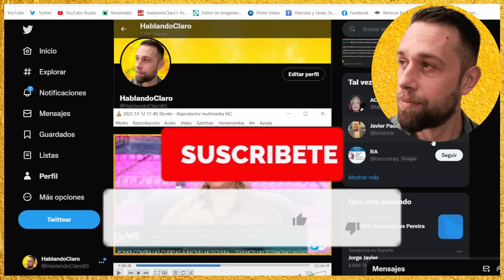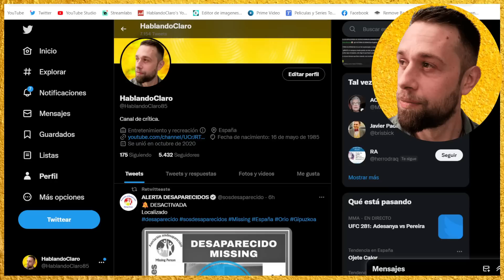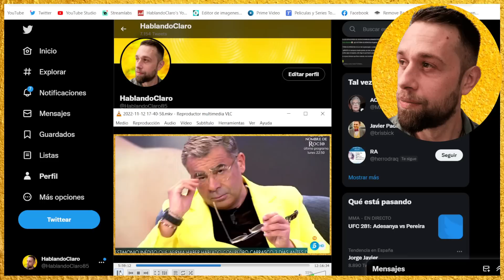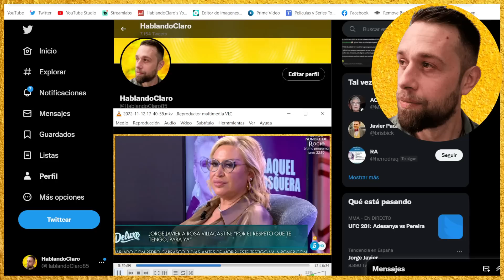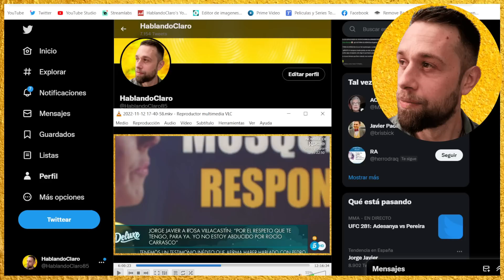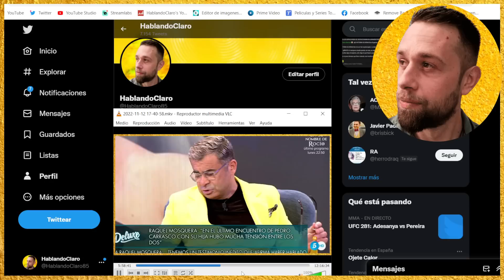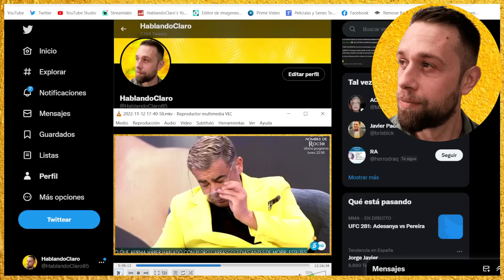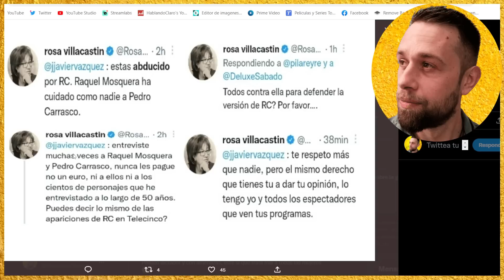💥GRAVE CENSURA Jorge Javier Vázquez a Rosa Villacastín por Rocío Carrasco y Raquel Mosquera DELUXE